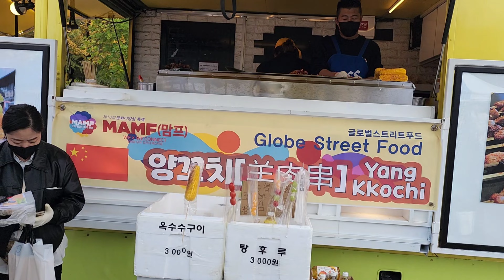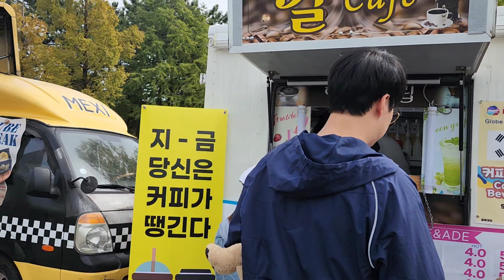MAMF, (맘프) 2023 South korea 🇰🇷 || धेरै रमाइलो भयो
문화다양성축제 MAMF(맘프)는 2005년부터 시작된 대한민국 최대 규모의 문화다양성 축제입니다.